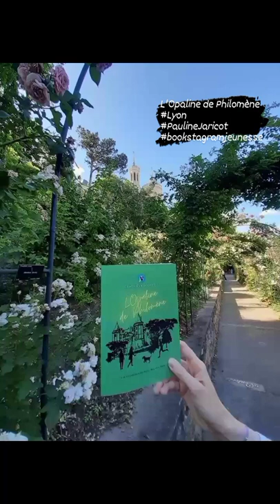L'Opaline de Philomène à Lyon, sur les pas de Pauline Jaricot !